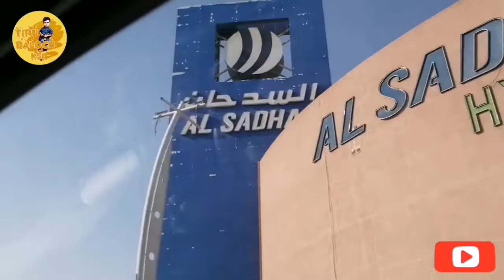Albaik| Saudia's Famous Chicken Broast |Fast Food of Saudia Arabia|al baik saudi arabia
al baik chicken,
al baik saudi arabia
Albaik is a major fast food restaurant chain in Saudi Arabia that primarily sells broasted chicken and shrimp with a variety of sauces. It is one of the major consumers of chicken in Saudi Arabia. One of the biggest reasons for Al Baik tremendous success in Saudi Arabia is that the owner of the food chain pays SR 1 charity for every broast chicken sold. The formula is simple, if you keep a portion of Allah in your sales, Allah will increase it by many folds. Many of us are still not able to understand how they sell Al Baik broast chicken for as low as SR 14 per 4 pieces. What is their margin? No doubt, they are working on a very low margin which is bringing barakah to their business.